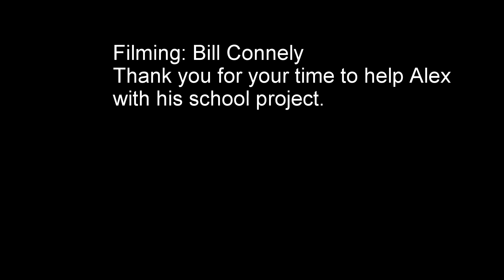Mud slide: Willow Lake natural area March 2017